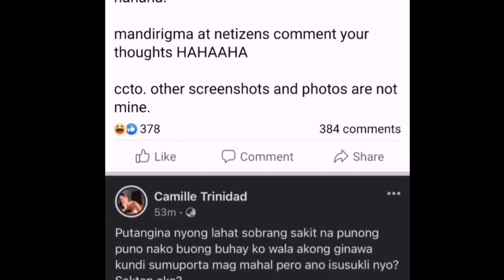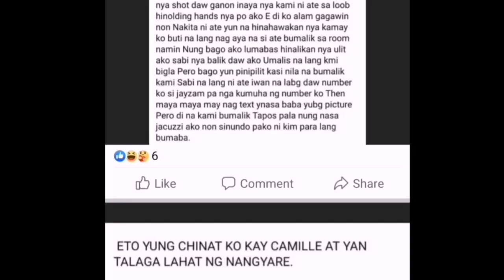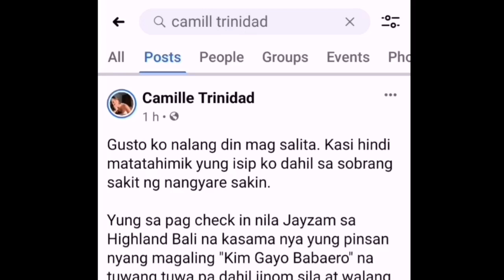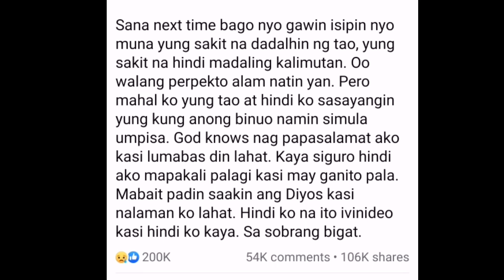TRENDING TOPIC:JAZYAM MANABAT CHEATED ON CAMILLE TRINIDAD | PART 1 JAMILL ISSUE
Chismis Time‼️‼️‼️
Mainit init pa🤣🤣🤣

jamill
jamill issue
jamill net worth
jamill vlog
jamill house
jamill age
jamill social blade
js mill on liberty
ja mill instagram
jamill anniversary
jamill age 2020
jamill are they married
jamill and trinidad siblings
jamill and jamich
what do a million ja tags signify
milloin a ja milloin an
jamill bike
jamill biography
jamill birthday
jamill bikini
jamill business
jamill bathroom
jamill baby
jamila b
michael b jordan jamila
jamill car
jamill camille
jamill car name
jamill car price
jamill couple
jamill cholo
jamill closet
jamilla c stone md
jamill c. jones
jamilla c
jamill dog
jamill dog name
jamill dog spart
jamill dentist
jamill drawing
jamill diamond play button
jamill dog spart breed
jamill dog eli breed
jamillah moore ed.d
djamila
jamilly d castro
jamille
jamille fumah
jamille fumah wattpad
jamille fumah deleted stories
jamille meaning
jamille fumah real name
jamille fumah stories soft copies
finn e millie ja namoraram
dua e jameela
cine e jamila
jammil e uma noites
jamilly e xandy
jamille e thomas
e so acreditar jamilly
jamilla cuisi e
jamill first vlog
jamill family
jamill finger
jamill first car
jamill followers
jamill facebook
jamill girl name
jamill gender swap
jamill graduation
jamill gold play button
jamill gapan
jamill give away
jamill giles
jamill garden
speaks g jamill
jamill house location
jamill house design
jamill house location in nueva ecija
jamill house price
jamill height
jamill house in nueva ecija
jamill hand
jamill instagram
jamill intro
jamill income
jamill information
jamill income in youtube
jamill ice age
millennium ty i ja
milloin i ja på
jamill jeep
jamill jeep wrangler price
jamill jeep wrangler
jamill jamich
jamill jones wife
jamila j
jamill kitchen
jamill kamay ni camille
jamill kelly unc
jamill kiss
jamill kelly asu
jamill kalbo
jamill kilikili
jack miller
jamill merch
jamill memes
jamill milk tea
jamill mansion
jamill milk tea shop
jamill motorcycle
jamill meaning
jamill monthly salary
m jamil
m jamil terkini
m jamil anak sarimah
m jamil meninggal
m jamil ali
m jamil wikipedia
jamill news
jamill new vlog
jamill new issue
jamill name
jamill nueva ecija
jamill net worth per month
jamill net worth monthly
poale n brau jamila
jamila n
js mill on representative government
js mill on liberty pdf
js mill on democracy
js mill on liberty summary
js mill on representative government upsc
js mill on liberty and democracy
o que significa o jamilly
jamilly conquistando o impossível
jamille o clone
o significado de jamilly
o significado do nome jamile
o significado de jamille
o significa jamilly
o que significa jamilly em hebraico
jamillia p. ferris
jamill p
jamilla p
jamill quotes
jamill quiz
jamil queer
jamill banyo queen
que significa jamilly
jamill real name
jamill raptor
jamill room
jamil religion
jamill reddit
jamill revenue
jamill relationship
jamillah r. gabriel
jamilla r strand
jamill scam
jamill salary
jamill subdivision
jamill scam issue
jamill song
jamill tattoo
jamill tiktok
jamill trinidad
jamill twitter
jamill tint
jamill tiles
jamill tattoo meaning
jamila t davis
jamill t shirt
wilfred free jamila t-shirt
jamila t davis ig
jamila t-shirt
jamill update
jamill unboxing
jamill utong
jamill u me love
best love jamill ukulele chords
jamill break up
jamill break up prank
jamill jones update
jamilla baidou legt u eigen neer
jamill vlogger
jamill videos
jamill vlogging camera
jamill vlog prank 2021
jamill vlogs 2021
jamill vlog latest
jamill vlog editor
jamill v
jamill wallpaper
jamill wikipedia
jamill wedding
jamill walk in closet
jamill worth
jamill who are they
jamill willis
gorman x jamilla okubo
jamilla x factor
jamill youtube salary
jamill youtube
jamill youtube salary per month
jamill youtube net worth
jamill youtube income
jamill years of relationship
jamila by aladdin
jamill zeinab
jamill prank zeinab
jamill and zeinab
zacusca jamila
jamillah z. beasley
jamill 11 fingers
jamill 100 layers
jamill 1st vlog
jamill 100 layers of black mask
jamill 100 layers of nutella
jamill 100 layers of lipstick
what do 1 million ja tags signify
tony jaa 1 mill
parfum no 1 jamilla
parfum no 1 jamilla uses
tort cifra 1 jamilla
jamila part 1
jamilla baidou vlog 1
jamill 2021
jamill 2019
jamill 2020
jamill 24 hours
jamill 2020 vlog
jamill 24 hours sa cr
jamill 2017
jamill 2nd anniversary
jamila part 2
jamille fumah boss 2
jamill 3 am
jamill 3am challenge issue
jamill 3 wheels bike price
jamill 3am challenge fail
jamill 3am issue
jamill 3am challenge meme
jamill 3rd anniversary
jamill 3am challenge nueva ecija
jamill 3am challenge
jamill vlog 3 am challenge
jamila franklin 3 month old
jamila part 3
jamill 3
jamill 9 40
jamill 9 40 pm
4 blocks jamila
jamill 6 fingers
camille of jamill 6 fingers
jamilla baidou 7 strings